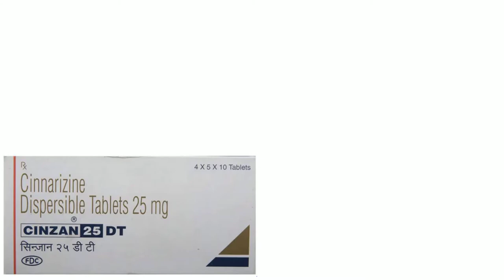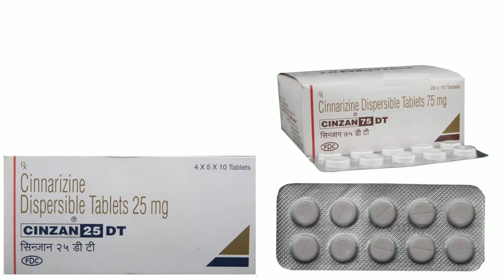Cinzan DT Tablet, Cinzan 25 DT Tablet, Cinzan 75 DT Tablet in Hindi